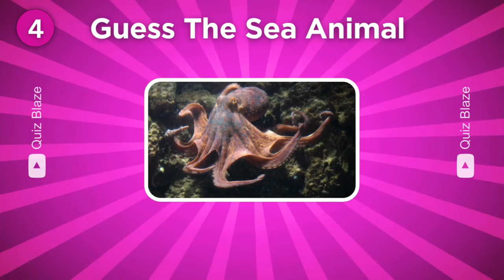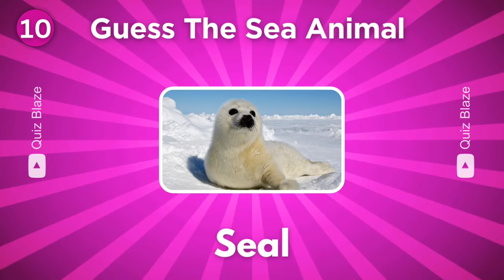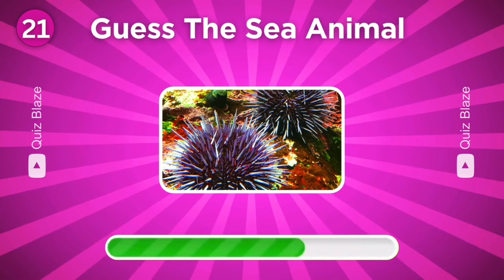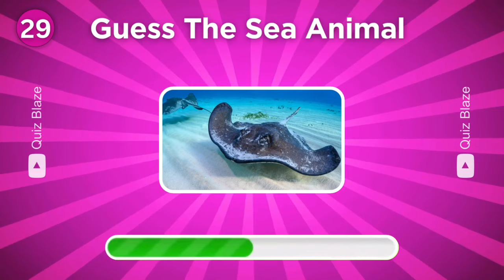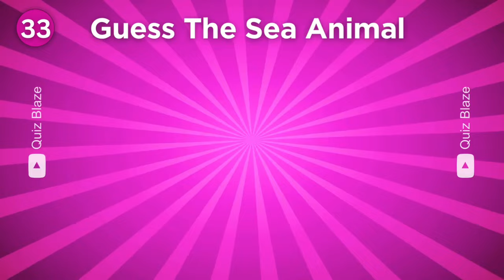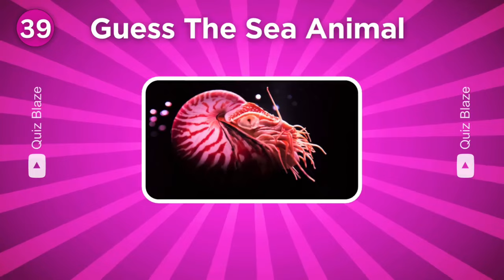Guess 46 Sea Animals In 3 Seconds 🐳🐬| Easy, Medium, Hard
Consider yourself an authority on marine life? Take our ultimate challenge to see how much you know! In this action-packed movie, you have three seconds to correctly identify the names of 46 different marine species, ranging from difficult to difficult. This quiz will test your knowledge of marine life, from magnificent whales to mysterious critters of the deep. Can you name each of them? Check out how many correct guesses you can make by jumping in now! Remember to dare your friends to beat your score by sharing it in the comments section below! 🌊🐠🦑